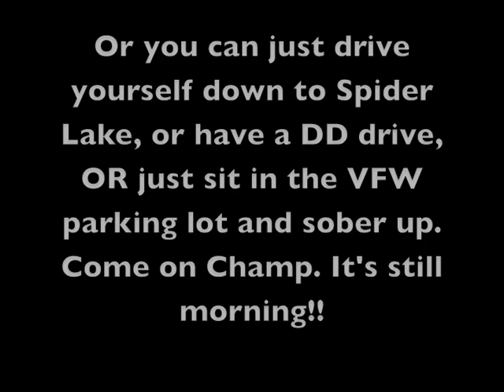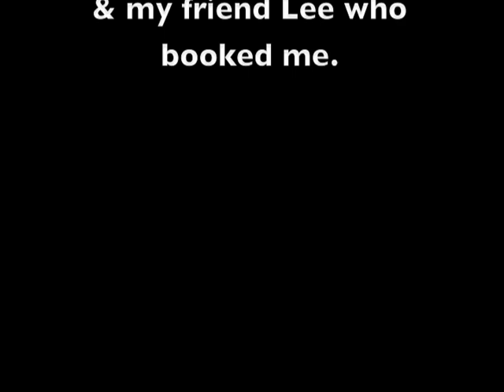Mary Mack's Ice House Tour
These are some examples of fun to be had in Northern Wisconsin (Iron River) at the Annual Fishin' Chicks Breast Cancer Benefit. Next one is Jan 19th, '13--I believe they all happen the 3rd Saturday.  It's a real blast with all the festivities taking place out on the ice.